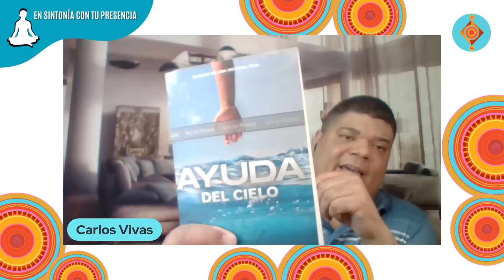🐬𝖩𝖤𝖲Ú𝖲 𝖸 𝖤𝖫 𝖣𝖤𝖫𝖥Í𝖭 - 𝖢𝖺𝗋𝗅𝗈𝗌 𝖵𝗂𝗏𝖺𝗌